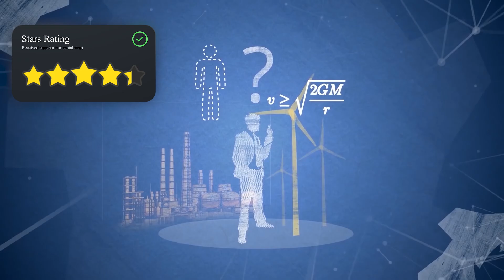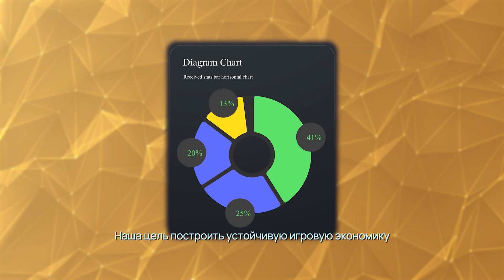BLOCKCHAIN FORUM 2025 Through VOXEL's Eyes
Step into the future of technology with VOXEL as we take you behind the scenes of Blockchain Forum 2025 — one of the most anticipated blockchain events of the year.

🚀 In this video, you'll see:

Key moments from the forum

Exclusive insights from industry leaders

VOXEL’s highlights and innovations

Networking, tech showcases, and more

Join us as we explore the cutting edge of blockchain, share our experience, and connect with the brightest minds shaping Web3 and decentralized technologies.